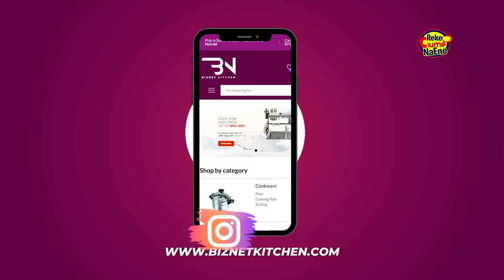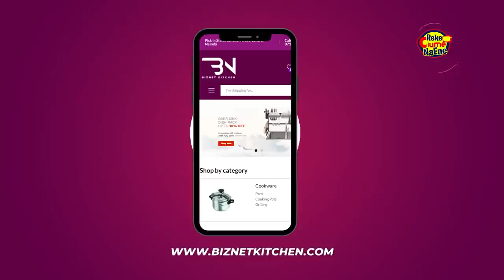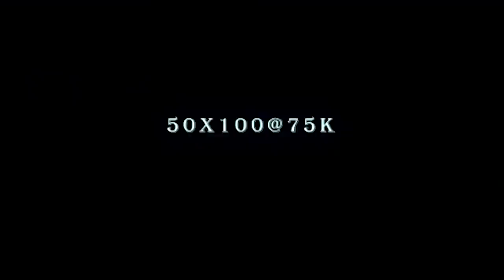"MUTHEE KIENGEI Blue Ticked Me For A Year" Radio Presenter & Kameme Tv's Comedian MUTHEE NDEGENYE!